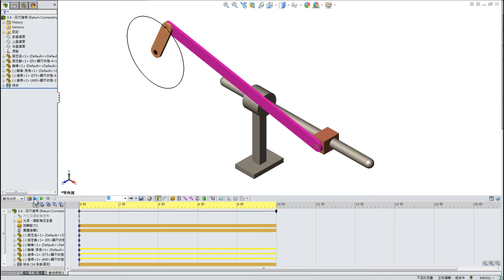回行連桿 (Return Connecting Rod)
連桿作連續旋轉運動，使滑塊為左右往復運動機構，實務應用於泵、蒸氣機...等。